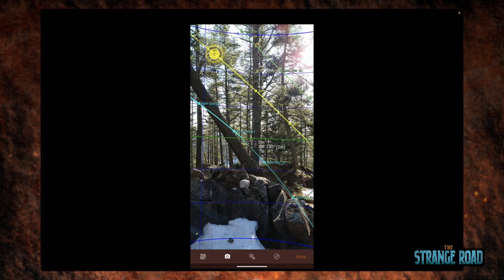Mysterious Stone Work of New England | Josh Smart of Mysterious Mountains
On this episode of The Strange Road the fellas sit down with explorer, researcher and creator from Mysterious Mountains YouTube Channel, Josh Smart! Josh has been exploring and researching the forgotten ceremonial stone landscapes of Vermont for the last 3 years and sharing what he has learned and found. Josh shares some incredible photos from his trips to the remote areas with us, a poses the question. Were the ancient Native Americans building miles and miles of stone walls and structures up and down New England and Pennsylvania? Were ancient Americans designing and building advanced temple complexes, cairns and stone chambers that align to the movement of the heavenly bodies? A Survey from the 1840s estimated there to be 240,000 miles of stone walls! The builders incorporate the walls into the landscape and seem to flow with it. Would colonial settlers be hiking up into the remote areas away from good farm land to build these long strange structures for there sheep pens? Josh suggests that maybe they were ancient fire breaks used to cultivate and work with the land instead of conquering and owning the land. This subject is heavily debated and controversial. Josh asks anyone that thinks it's not worth there time looking into this should go hike up to these sites and check them out. Check out Josh's YouTube channel and follow him on Insta! LINKS ARE BELOW!

Mysterious Stone Work of New England | Josh Smart

Join us as we travel with Josh Smart down The Strange Road...

Follow The Strange Road

A little more about The Strange Crew...

The Strange Crew specializes in the end-to-end multi-camera production of interactive & immersive live streamed experiences.

Our journey through the landscape of broadcasting live music performances, transformative festivals, conferences and events has been instrumental in developing our passion. While traveling down this long strange road our live broadcasts have resonated with global audiences and communities. We seek to break down information and communication barriers so that your online community can grow even larger.

When collaborating with The Strange Road you'll be navigated through the process of connecting to a virtually engaged live audience while amplifying the impact of your message.